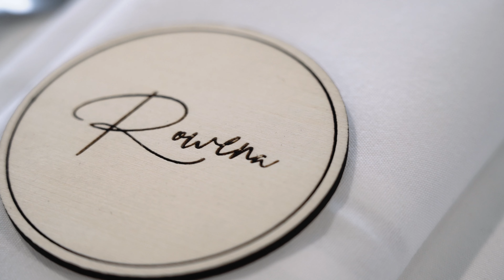Iza and Paul Wedding Highlights